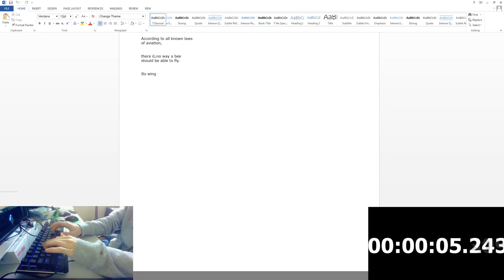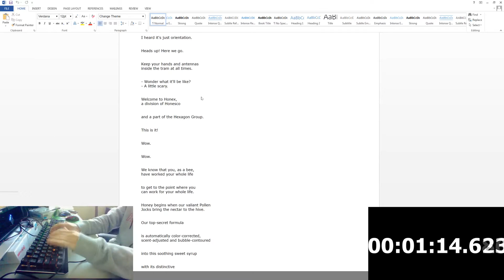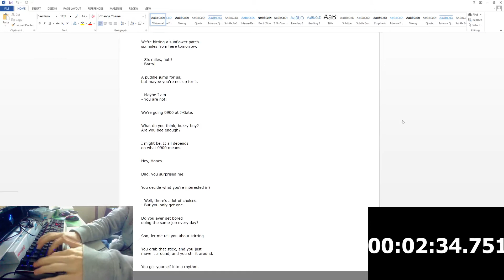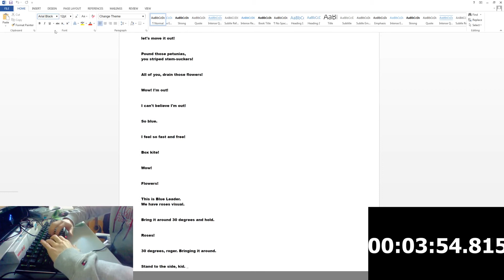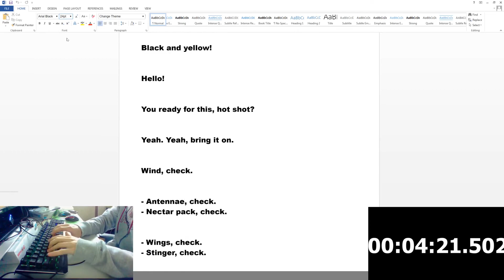Typing the Bee Movie script (world record 5:02)